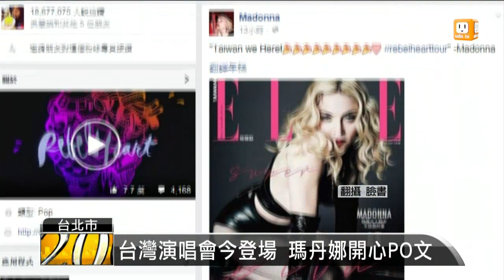【2016.02.04】台灣演唱會今登場 瑪丹娜開心PO文 -udn tv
流行樂壇女王瑪丹娜今天晚上就要在台北小巨蛋，展開台灣第一場演唱會。完整內容 , FB , Twitter , G+